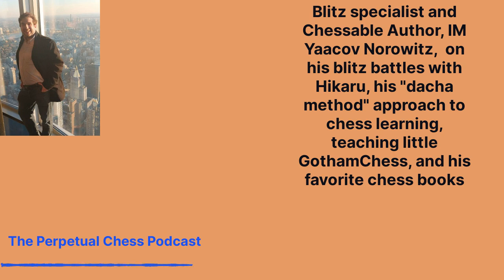IM Yaacov Norowitz on his Speed Chess Battles with Hikaru & His Unique Approach to Chess Learning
This week I am joined by IM Yaacov Norowitz. Yaacov is a trainer, a Chessable author, and a speed chess specialist who has won the World Open Blitz tournament 5 times.   He has a Chess.com peak blitz rating of nearly 3000. Yaacov has a unique background, and he had some entertaining stories to tell about topics that include :
His over 12000 blitz and bullet games against Hikaru Nakamura. Yaacov has known Hikaru since Hikaru was age 6, before he started playing competitive chess.
His early interactions with Gotham Chess, whom Yaacov taught  when Levy was a kid.
Yaacov’s  “dacha method” approach to chess learning
How Yaacov’s strict Orthodox Jewish upbringing impacted his chess playing.
Yaacov also is an avid chess reader and has plenty of book recommendations. As always, you can find timestamps for topics discussed below.
0:00- Yaacov discusses his early blitz battles with a young Hikaru Nakamura and how Yaacov became a blitz specialist?

8:00- What differentiated Hikaru’s bullet peak from that of everyone else? Has Yaacov played other bullet wizards, Alireza and Andrew Tang?

14:00- Perpetual Chess is brought to you in part by Aimchess.com. Aimchess’ algorithm reviews your games and gives you actionable advice on how to improve your game. Check it out for free, and if you choose to subscribe you can use the code Perpetual30 to save 30%.

16:00- What did Yaacov learn from his coach, the legendary player GM Roman Dzindziashvilli? Also what is “The Cheesecake Opening”?

22:00- Yaacov loved to read chess books as a kid. What were his favorites?
Mentioned: Dojo Talks Podcast Episode 72, Capablanca’s Endings, Chess Praxis, How to Reassess Your Chess, Logical Chess Move by Move

27:00- How did Yaacov balance playing blitz and playing classical chess?

32:00- What were Yaacov’s blitz battles against GM Viswanathan Anand like?

36:00- Perpetual Chess is brought to you in part by Chessable.com. Check out their latest courses here

37:00- Patreon mailbag question: “Will Yaacov make a Chessable course on his “dacha theory” of chess learning?”

44:00- Yaacov discusses the origins of his collaboration with Elijah Logozar, a former Adult Improver guest.

50:00- Yaacov was raised in an Orthodox Jewish family. How did chess and religion intersect for him?

57:00- Yaacov taught IM Levy Rozman as a kid.  What was he like?

58:00- Yaacov discusses his chess academy, Yaacattack.com

1:02:00- How does Yaacov advise one to spend their chess study time?

1:04:00- Thanks to Yaacov for joining the show!